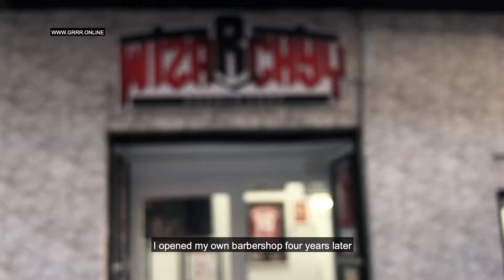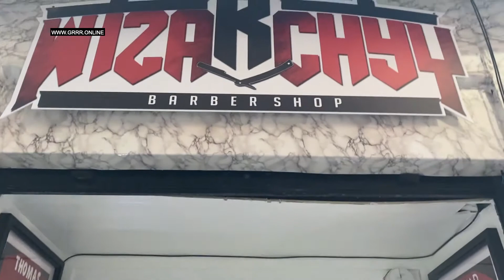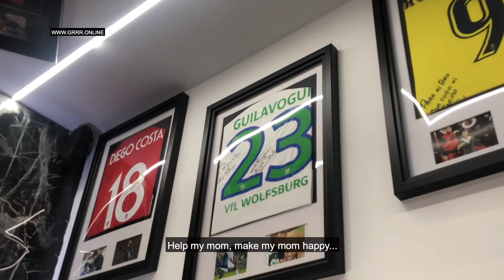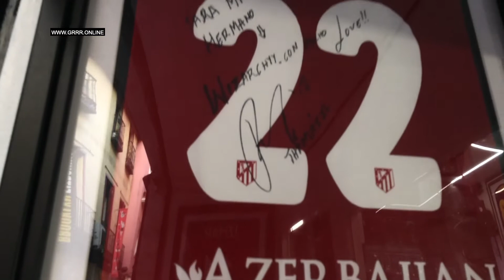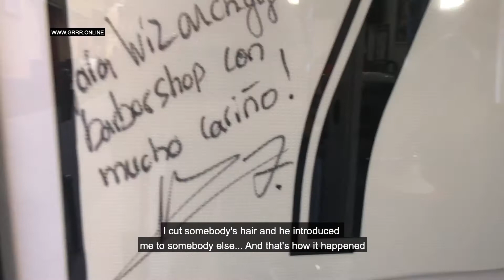WIZARCHYY - It's a barber thing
As part of the motivational campaign carried out by the urban clothing brand GRRR, EJ Rowland entrusts himself to Archibardo Hernández Rodríguez, the “best barber in Madrid” better known as Wizarchyy. Recently awarded and recognized for his outstanding work as a barber by the Dominican Republic embassy, Wiz courageously sits in his own chair to let EJ practice grooming his beard